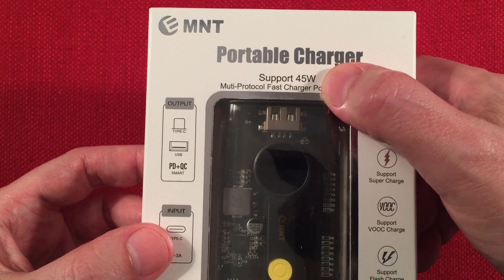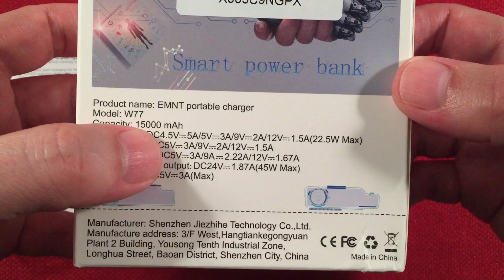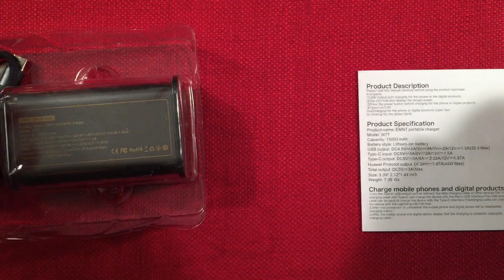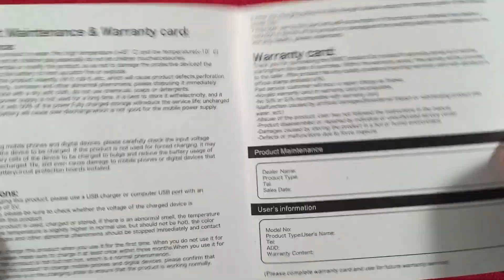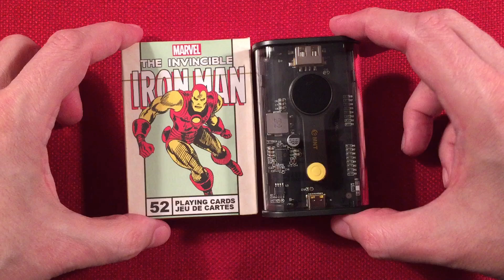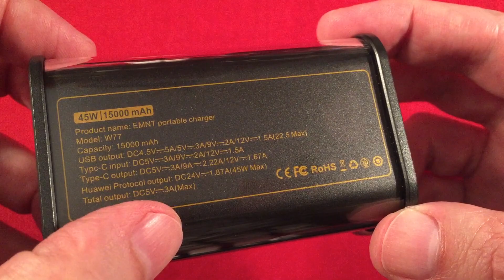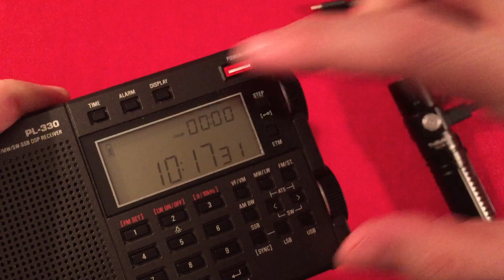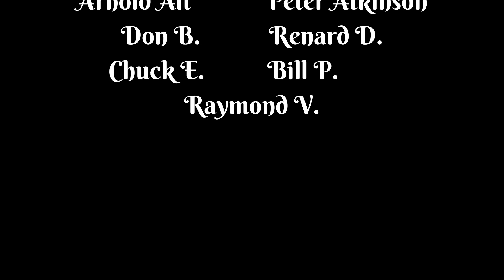EMNT Super Fast PD 22.5W 10,000mAh Power Bank Review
The EMNT Super Fast Power Delivery 22.5W 10,000mAh W77 Power Bank has a Cool Clear Enclosure to Show what's Under the Hood!  A little Buyer Beware, it is advertised as 12,000mAh in their listing, and stamped 15,000mAh on the Device, and Documentation.  Not a Big Deal since it is Priced Right for its Proper Capacity, and Solid Power Delivery.  It is worth the $17 Price tag.  Even up to $20 :)  Digital Display Shows Capacity in Percentage, Fast Input Charge, No Voltage Sag, and those Sharp Looks make it a Power Bank that may be Perfect for Your Travel Needs.

Features I like about the EMNT W77:
Durable, See Through Enclosure.
Accurate Digital Display.
Indicates when PD is in Use.
Charges Two Devices at Once.
Has a 45W Output Protocol.
Most Likely Powered by Two 21700 Batteries.
Compact Size.
Perfect for Charging our Small Portable Radios, and Flashlights.
Conversation Starter :)
Decent Capacity Delivered.
Good Price Point.

Features that could be Added or Improved on:
Proper Listing of the True Capacity.  It will still sell well at under Twenty USD.
Support Through Charging.  A feature most would like.
A Low Power Mode that can be Manually Turned on.

Overall, for the Money, you are getting a Rock Solid Power Bank.  Cool Looks, Fast, and Stable Charging make this a Winner all Day Long!  The company just needs to get its act together, and list the capacity properly.

Special thanks go out to my Cornerstone Supporters:
Arnold Alt
Peter Atkinson
floredon
Jon B
Gary B
Don B
Paul B
Rita B
Eric C
Renard D
Chuck E
Loretta J
Mac R
Bill W
Raymond V